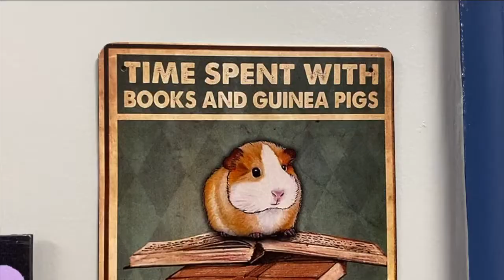Otis the Guinea Pig is a superstar teacher's assistant at Tampa's Graham Elementary School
Otis the Guinea Pig is a superstar teacher's assistant at Tampa's Graham Elementary School. Students get rewarded with Otis time for good grades, behavior, attendance.